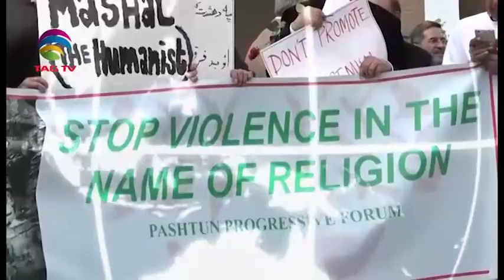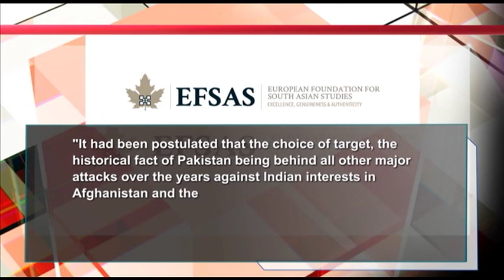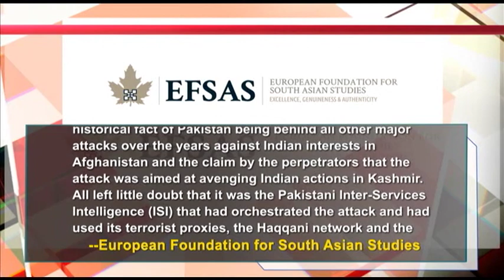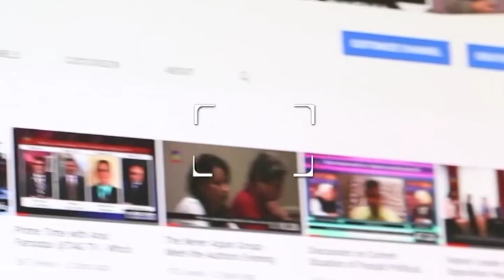Terrorism in South Asia - Newsweek South Asia April 19, 2020 @TAG TV Special News Bulletin